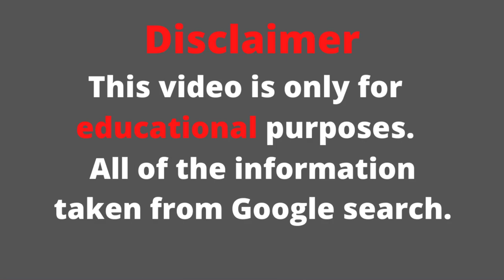Mariana Magalhaes Wiki, Biography, Brazilian Plus Size Model, Body Positive, 021 RJ, Lifestyle, BBW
Mariana Magalhaes is a Brazilian social media star who has earned popularity through the lip-syncing app, TikTok. With 143.772K+ followers on TikTok, Mariana Magalhaes is considered one of the popular TikTok stars in Brazil. Not only on the lip-syncing app but Mariana Magalhaes is also popular on the photo-sharing app, Instagram. Mariana Magalhaes has set the username on TikTok as @marianamagalhaes17. With the humongous popularity on social media, Mariana Magalhaes has also collaborated with several commercials. Born on, Mariana Magalhaes hails from, Brazil.

Mariana Magalhaes is a famous Brazilian plus-size model. She is a popular social media star.

1. We will give Content a full Quality Video.

2. Our Video will be Informative and Useful.

3. Connect with Famous personalities throughout the world.

Note: If you have any copyright issue with the content used on our channel or find something that belongs to you, before claiming it on YouTube, SEND US A MESSAGE and the respective content will be REMOVED as soon as possible. Thanks for understanding.